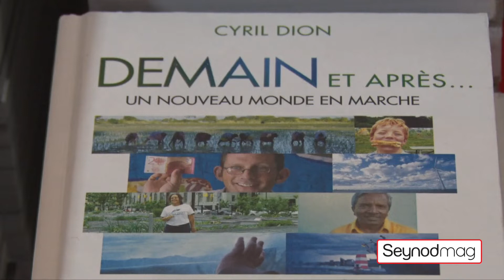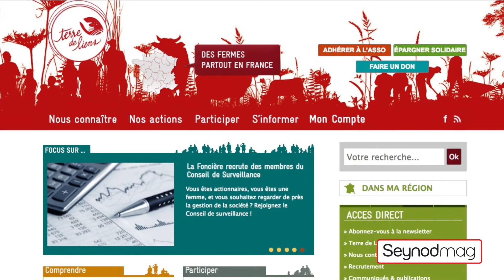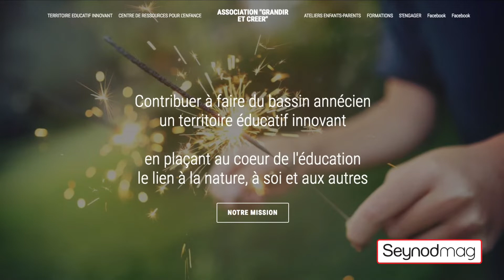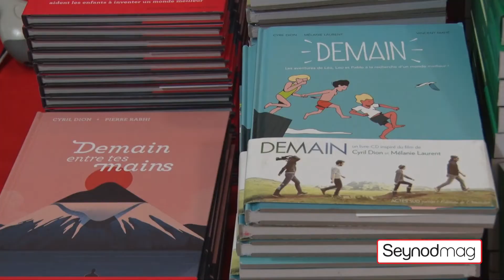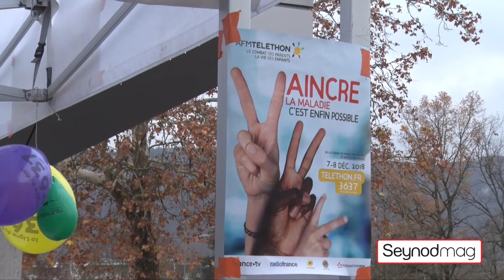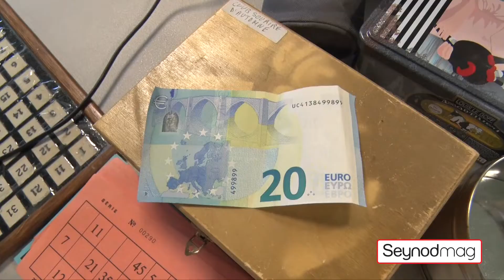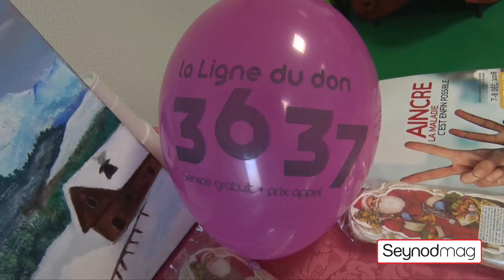Seynodmag du 14 décembre 2018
- Cyril Dion
- La mobilisation pour le téléthon 2018
- Les champions du monde de Roller Hockey à Seynod !